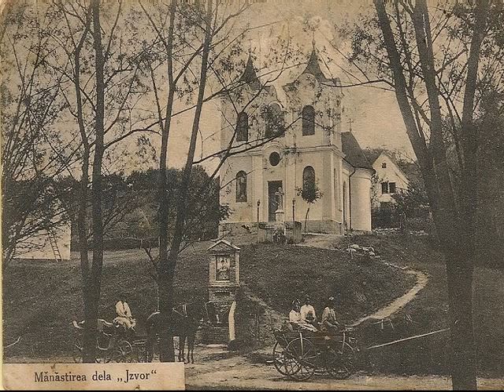Gheorghe Zamfir - Six Romanian Dances (B.Bartok)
Images from Romania (20th Century)